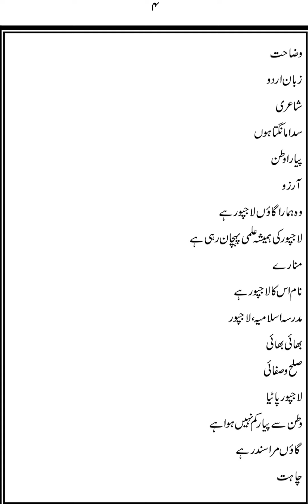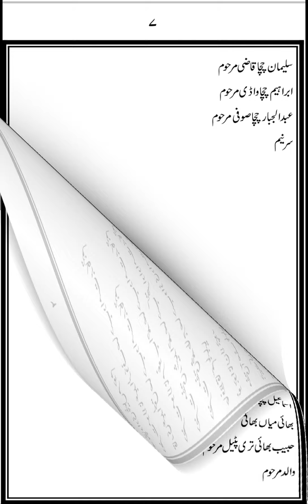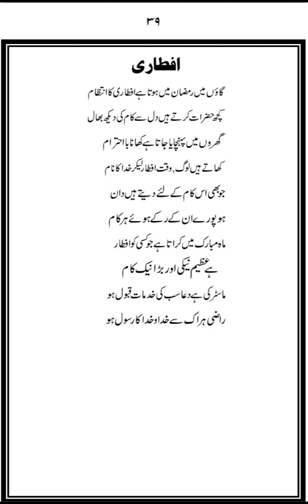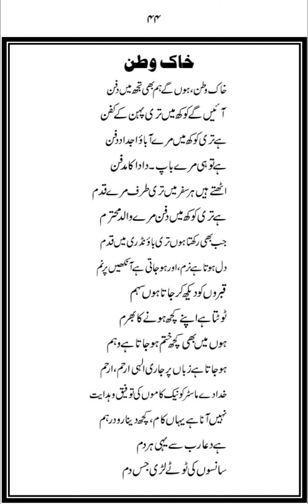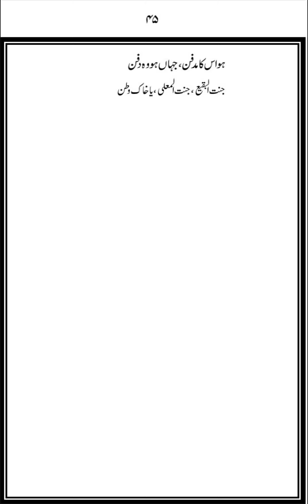MAULANA_ABDUL_SALAM_LAJPURI_DB SAR ZAMIN-E-LAJPUR AUR LAJPUR KI CHAND MEHMOOD SHAKSIYAT PART 01